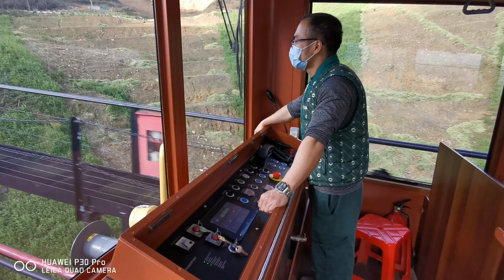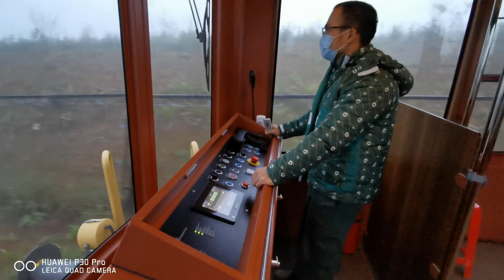20200212 BEAUTIFUL FANSIPAN CABLE CAR RIDE VIDEO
20200212 BEAUTIFUL FANSIPAN CABLE CAR RIDE VIDEO